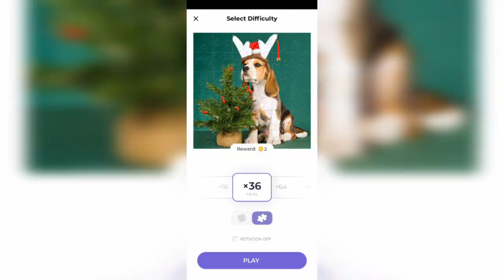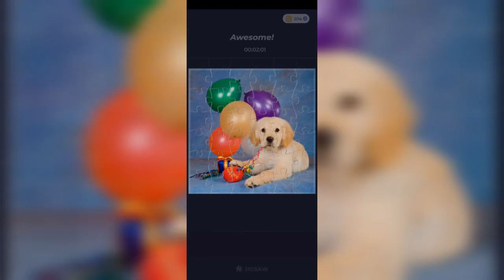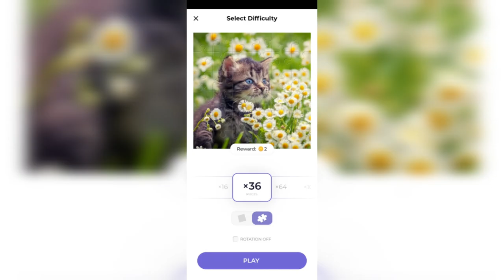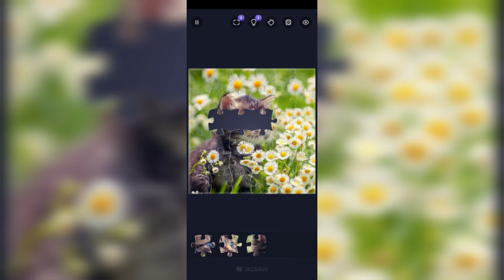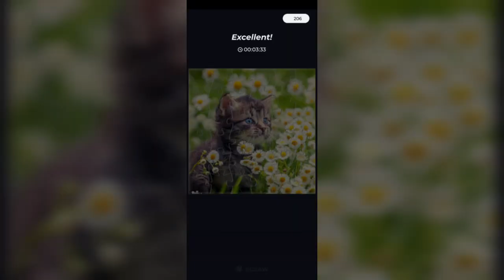Jigsaw puzzles. Cats vs Dogs. Who is cooler??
Download and start solving beautiful free puzzles!

 Still looking for fun brain games and anxiety relief games?  Download Jigsaw Puzzles and play many of the best free puzzle games for adults.  Challenge yourself with a free daily puzzle and become a puzzle master!  Create your own puzzles from your images/photos, easy and fun!

 Jigsaw Puzzles contains thousands of high-definition high-definition images in a wide variety of collections, such as beautiful sights, wonderful food, interesting people, amazing art, cute animals… You can freely choose from 4 difficulty levels and play up to hundreds of shapes.  The coin system brings you more fun.  Play, earn coins and unlock more free puzzles!  Try Mystery Puzzles and find challenging puzzles.  This is not only a memory game for kids, but also a soothing and relaxing app for adults.  By playing free puzzles online and offline with the app, you can save money on purchasing physical puzzles.  Tons of puzzle collections in one app.
 As a child, this puzzle game app will help you train your brain and be smarter.
 As an adult, this is a puzzle game for you to kill time and relax.  You won't be bored.
 🧩Key Features
 - Lots of free beautiful HD puzzles from many collections: flowers, animals, landmarks, oil paintings, fruits, landscapes, marine life and more!
 - Daily puzzles.  Get a free puzzle every day.
 - Riddles-riddles.  Challenge yourself to complete unknown paintings.
 - Coin system.  Play, earn coins and unlock new puzzles.
 - Freely choose from 4 difficulty levels.  You can become a puzzle master!
 - Rotation mode.  Turn on rotation to solve more difficult puzzles.
 - Custom background.  Choose a comfortable background for solving the puzzle.
 - Work on multiple puzzles at the same time and watch your progress.
 - Create your own puzzle.  Use your own images/photos to create your own puzzles.
 - Border regime.  A mode for displaying shapes only within the borders.
 - Achievement system.  Show off your achievements and earn unique badges!